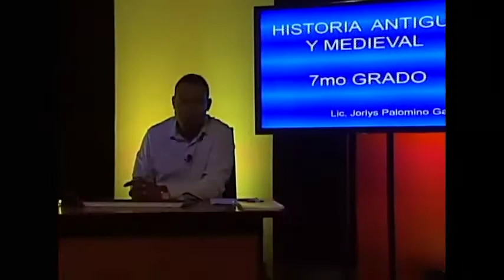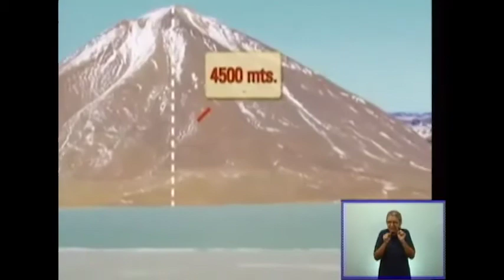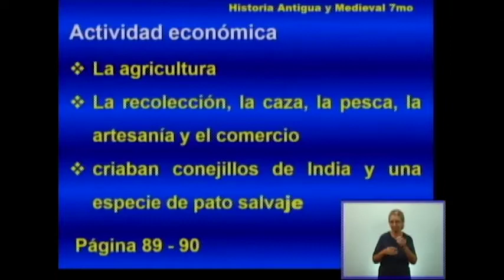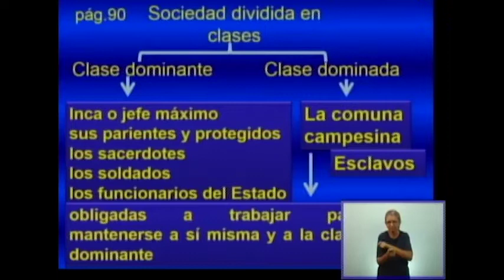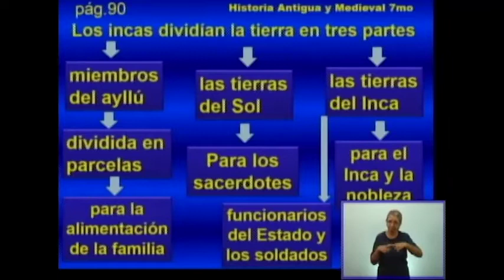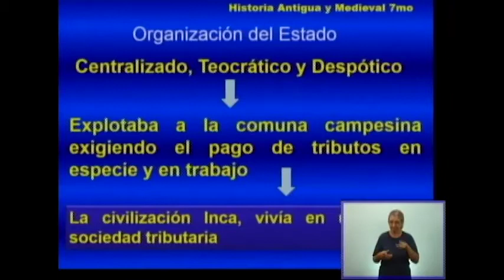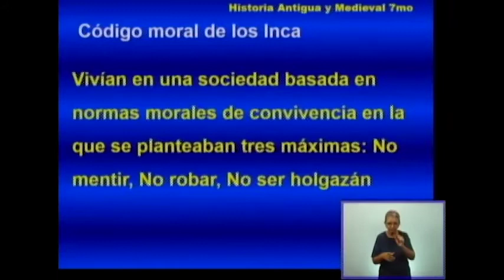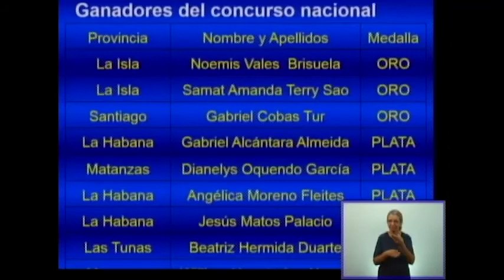Historia Antigua 7mo Grado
La civilización Inca